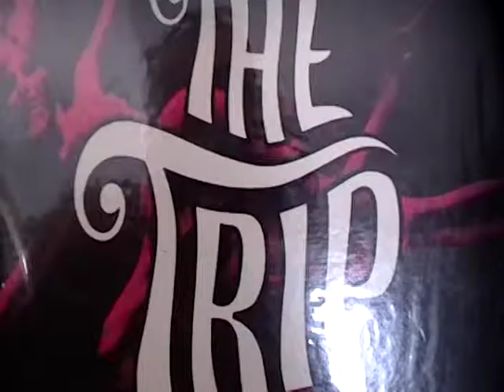Electric Flag - Peter's Trip (vinilo)